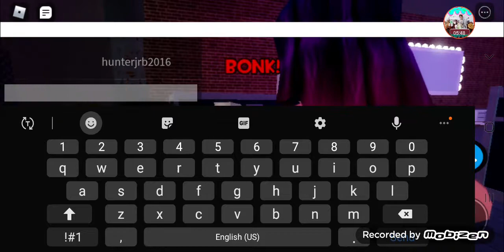piggy party 8